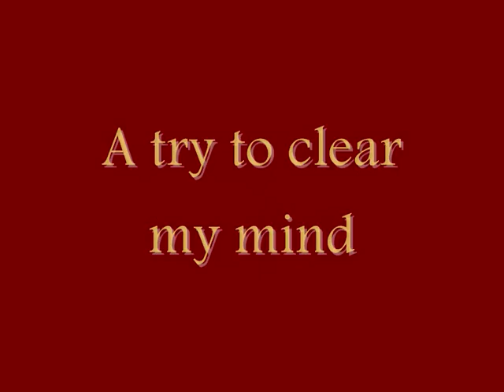When there was me and You (Sakura and Ino friendship,NO SLASH!!)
Well Sakura and Ino were really good friends, but then Ino betrayed Sakura and said mean lies about her to her friends; for example that she (sakura) would bitch about them.
THIS IS NOT ANTI INO!
I have just tried to process the end of an important friendship - im ok with that now but i really had to do this to end up with this story.

song: when there was me and you
show: naruto

JUST FANMDE!